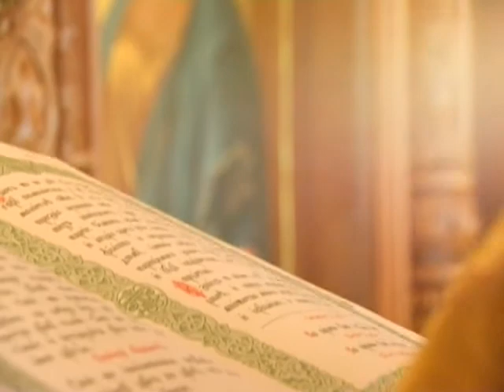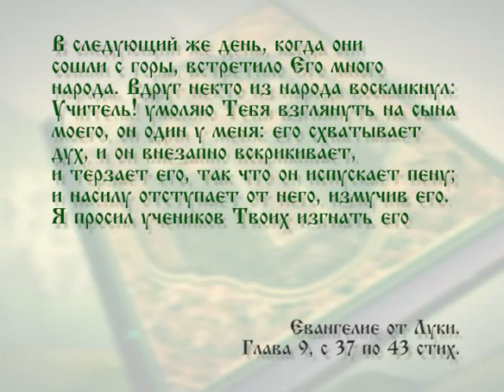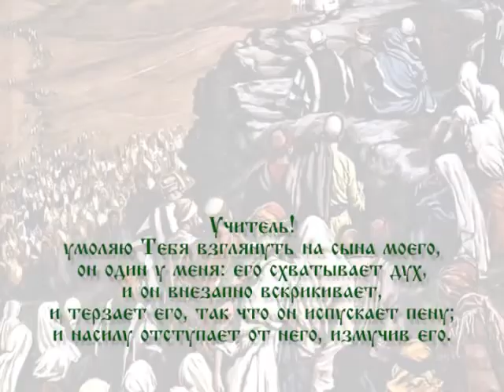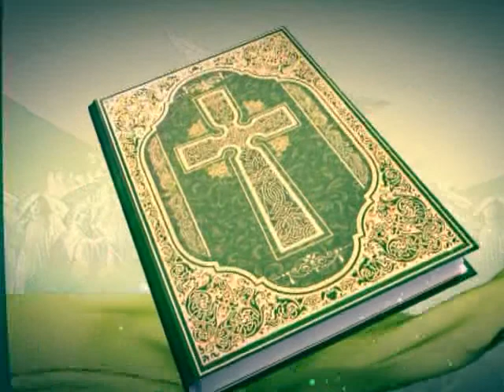Читаем Евангелие вместе с Церковью. 28 ноября 2015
В этот день Святой Церковью читается Евангелие от Луки гл.9  37-43 стих